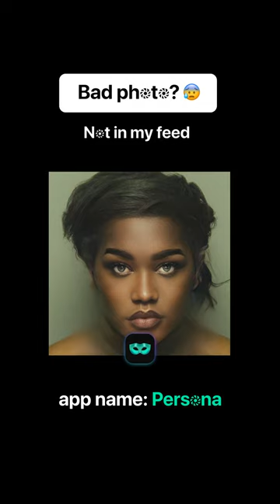Transform Your Photos with the Enchanting Magic of Inspired Filters